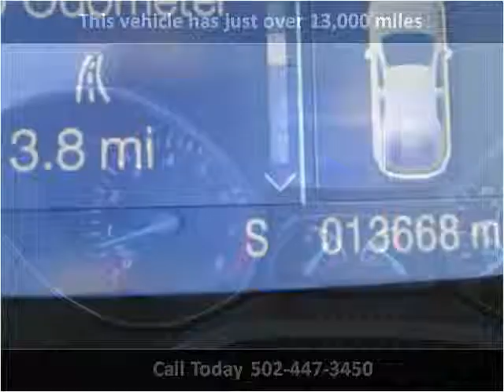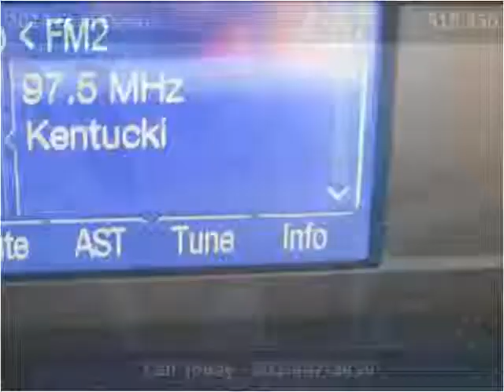2014 Ford Escape Used Cars Louisville KY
This 2014 Ford Escape is available from Craig and Landreth En Español.